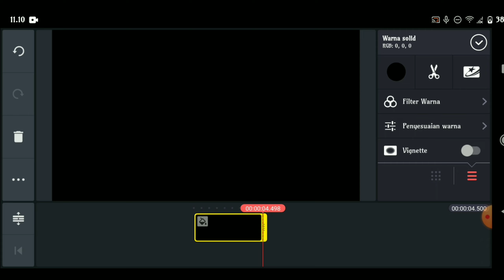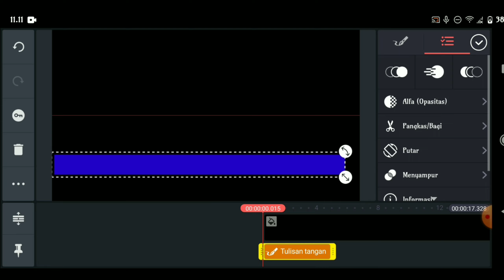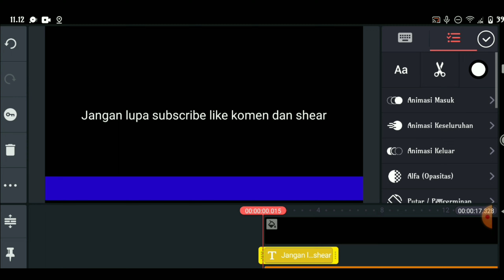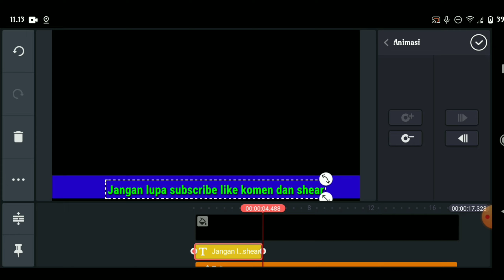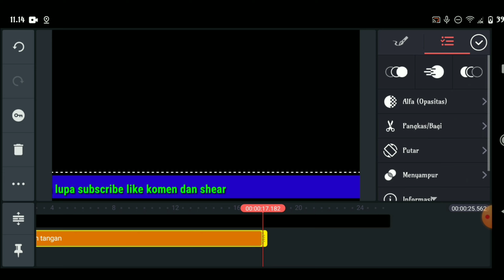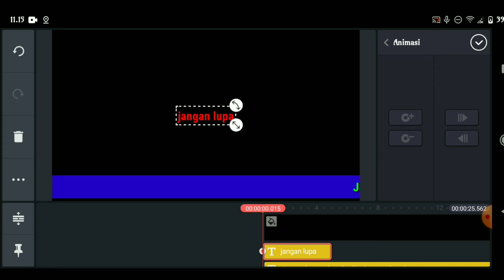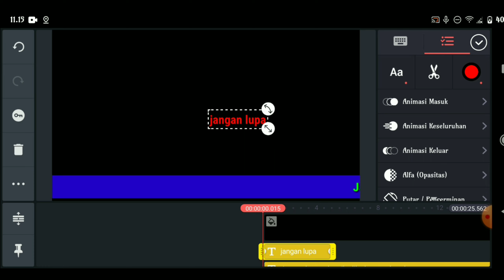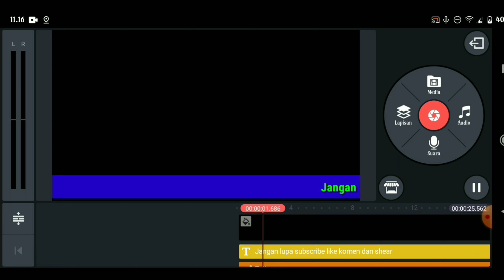Cara membuat text atau tulisan berjalan dengan kinemaster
Assalamualaikum. wr.wb